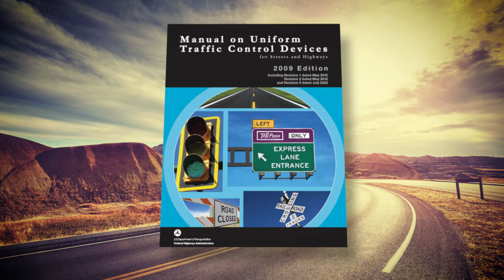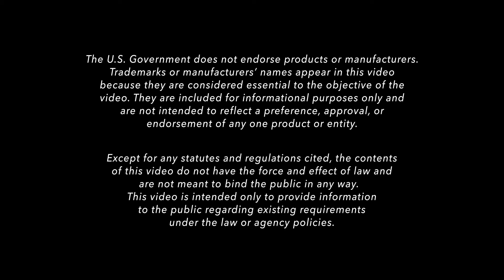MUTCD 11th Edition Preview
Coming Soon!  FHWA to Release Manual on Uniform Traffic Control Devices (MUTCD) – 11th Edition.

Anywhere you travel across the country, you’ll recognize the familiar red, octagonal stop sign.  It’s the MUTCD that sets the standards for stop signs and other traffic signs, signals, and markings to ensure a uniform, predictable, and safer environment for people who drive, bike, and walk in the US.  And the always-evolving MUTCD continues to be responsive to new technologies and the changing mobility needs of the traveling public.  FHWA will soon release MUTCD – 11th Edition.  Come back again to FHWA for the official announcement.